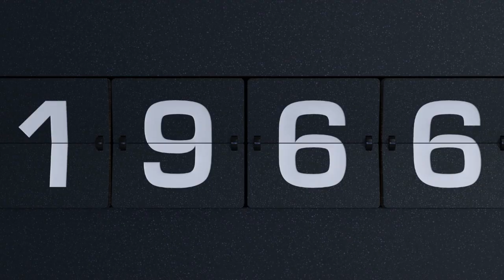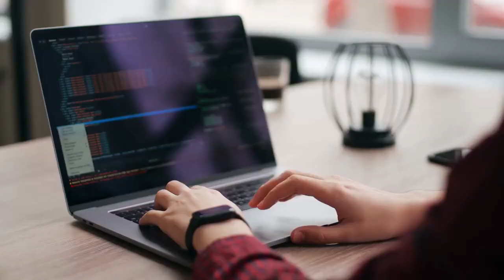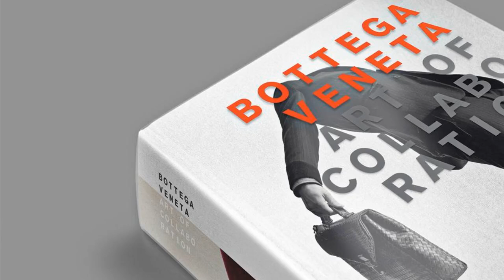Step into Luxury: BOTTEGA VENETA Private Client Advisor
In this video, we share the world of luxury careers, focusing on the role of a BOTTEGA VENETA Private Client Advisor. Learn about job responsibilities, required skills, and career growth opportunities. Discover the allure and craftsmanship of Bottega Veneta and how to break into the luxury fashion industry.